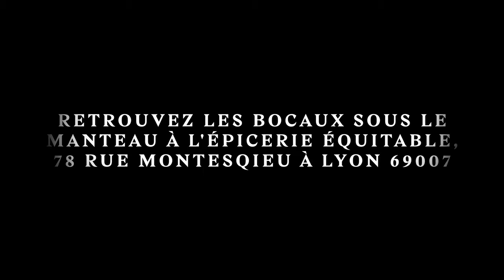L'Epicerie Equitable & Aux Bons Sauvages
Heureux de vous présenter l'un de nos quatre partenaires pour nos BOCAUX SOUS LE MANTEAU.